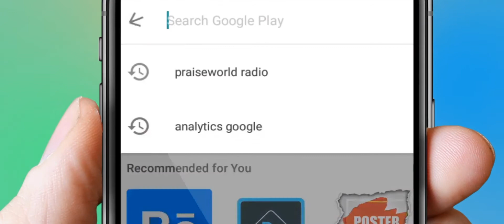Neon Adejo Interprets The Message Behind "Chinecherem" Music Video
In a chat with TOLA Omoniyi on ThePraiseOclockShow, Nigerian gospel singer NeonAdejo shares the inspiration and message behind his music video Chinecherem, and the role of divine helpers in fulfilling destiny.

to tune in to PraiseworldRadio